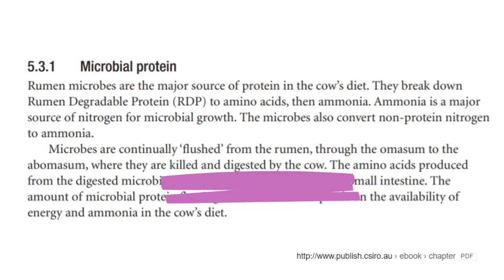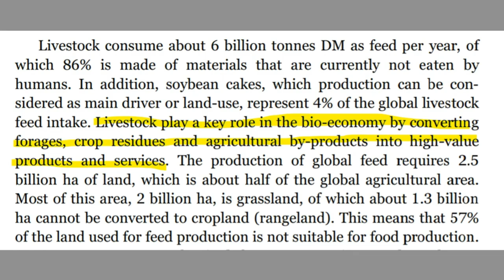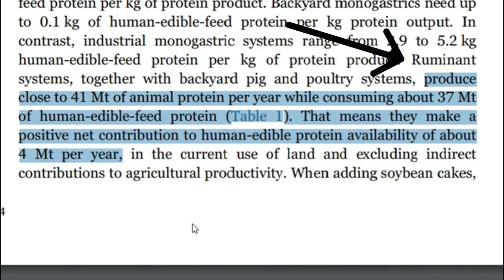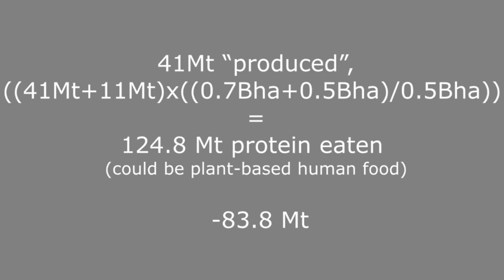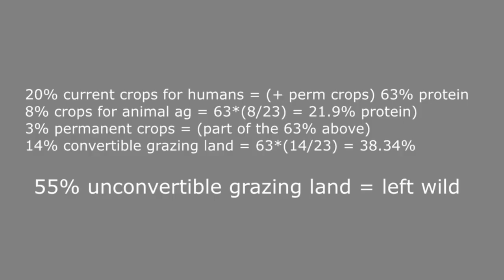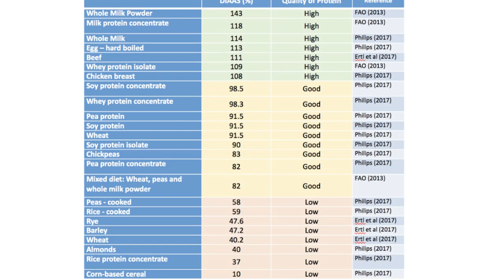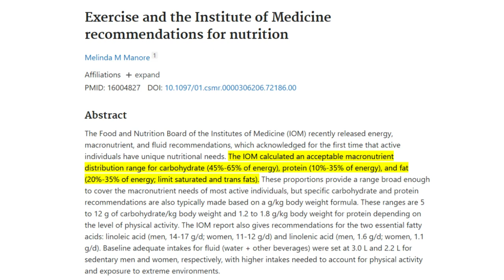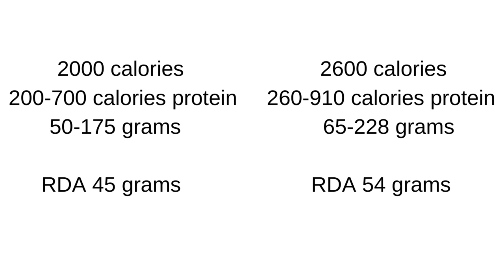How Much Protein Do We Need? Unnatural Vegan Response to WIL